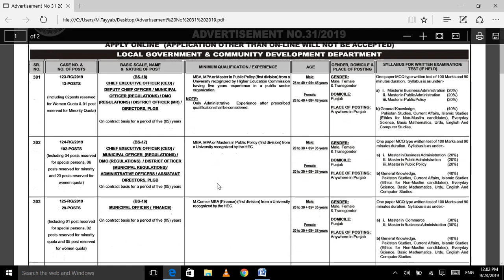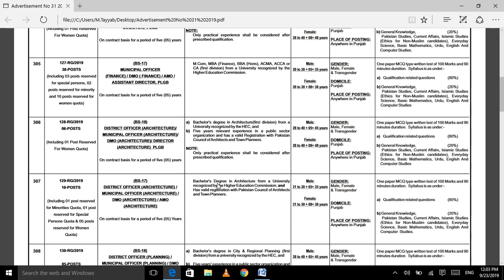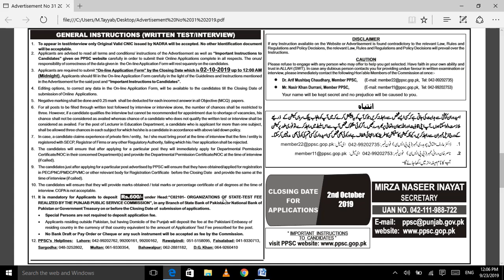PPSC Jobs Advertisement no.31|| latest job by Jobs of the Day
Last Date Apply: 2 October 2019